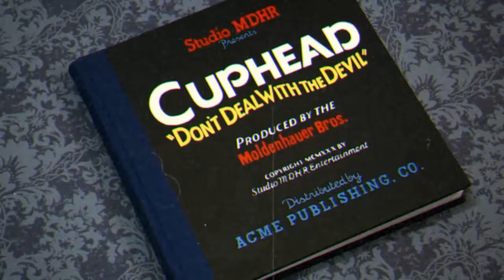Super Random - CupHead Cooperativo Ft Thiagomii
Espero que les guste esta nueva serie del Canal y el segundo capitulo estará en el canal de Thiago